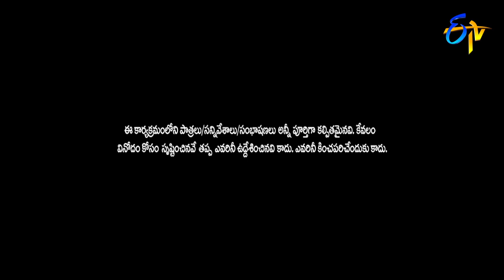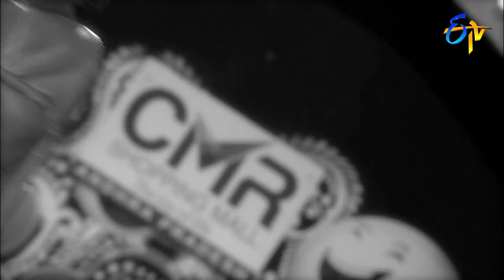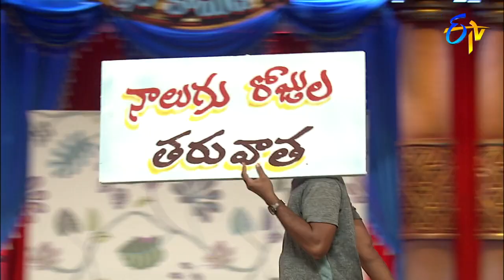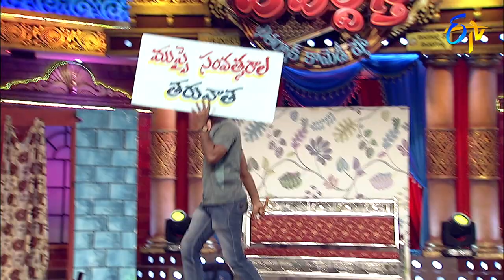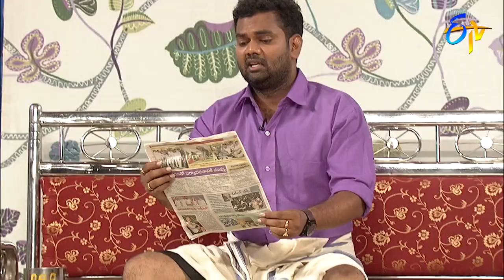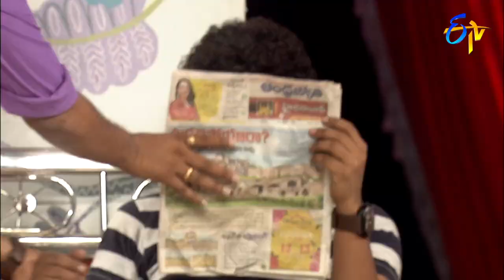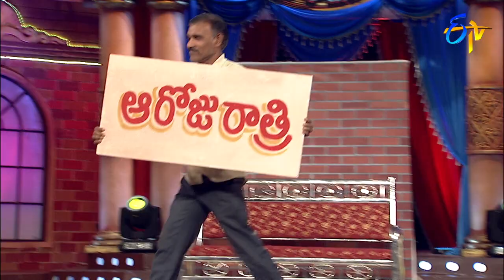Extra Jabardasth | 17th August 2018 | Full Episode | ETV Telugu